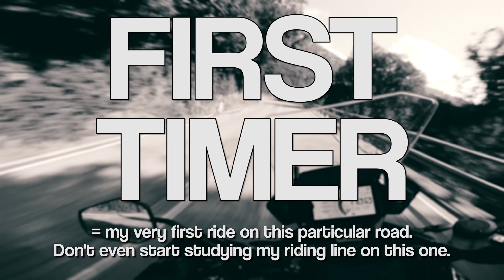KTM 1290 Super Adventure S - ON THE HUNT [RAW Onboard]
Riding into the unknown. As always with my "tour planning" I just search the area on Google-Maps and look for twisty roads. So here we are. Somewhere in between Lago d'Idro and Lago d'Iseo. Wonderful twisties with very little traffic. Good times!
bike: 2018 KTM Super Adventure S
completely stock
Engine and Suspension were set to Sport mode
tires: Pirelli Scorpion Trail II
ND filter for heavy motion blur
(used ND8 here)
sound recorder
editing: Adobe Premiere Pro CC